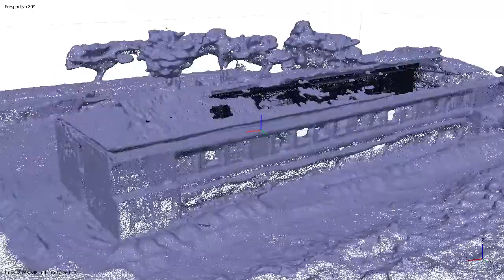Kolaborasi Lumion dan Agisoft Metasep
Pengolahan Dengan agisoft dan Lumion